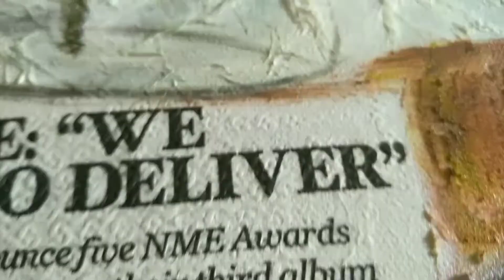Живопись, коллаж " Натюрморт с подсолнухами"